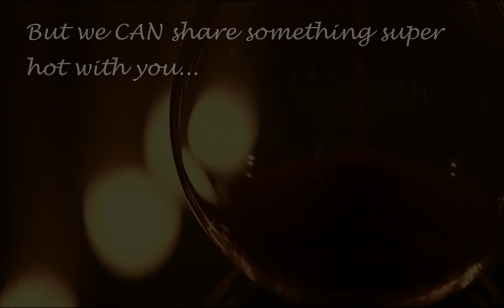Embertone Valentine's Day Teaser 2013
We're so excited to share this one with you!!